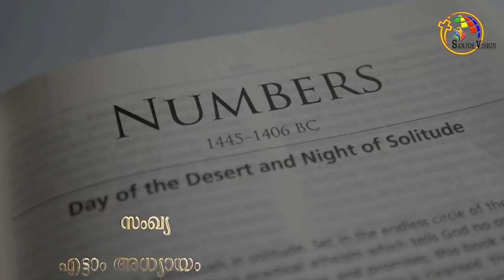സംഖ്യ 7-8 | Numbers 7-8 | Bible @ 365 | Day 38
Malayalam Bible, Old Testament, Book of Numbers, Audio of Book of Numbers,
Bible learning, POC Bible, The book of Numbers in Malayalam